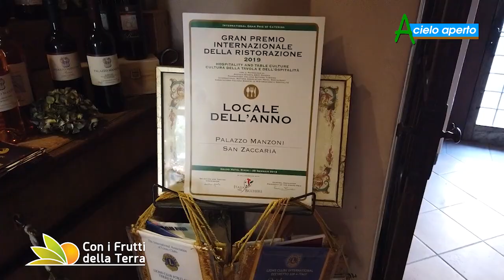Puntata dell'8/3/20 – 3° parte – Coronavirus: l'agricoltura chiede misure urgenti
Nel ravennate scopriamo il fascino delle vacche romagnola, una razza antica che produce carni di altissima qualità. Poi, con Cristiamo Fini, presidente CIA Emilia Romagna, facciamo il punto sulle conseguenze del Coronavirus sull'agroalimentare italiano.